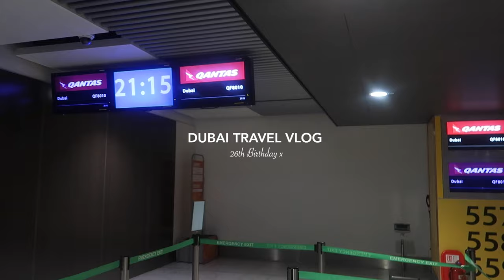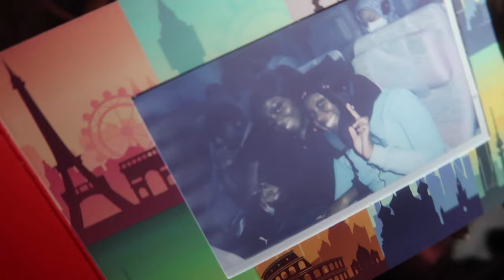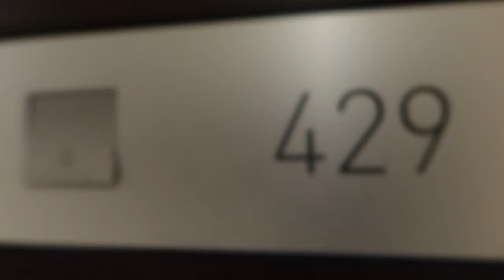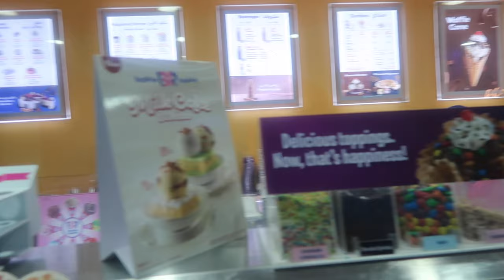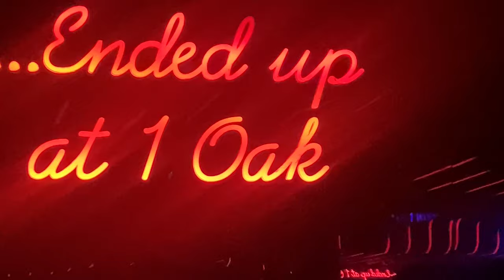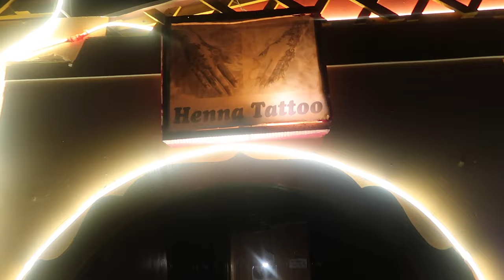Dubai Travel Vlog | 26th Birthday ,Dubai Mall, Desert Safari, Five Palms Jumeirah | Sebastiana Joyce